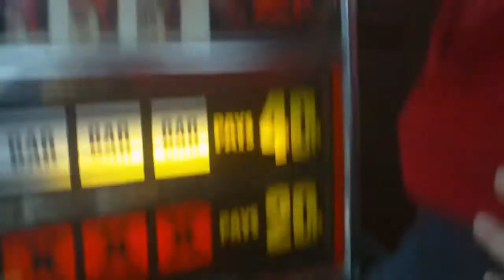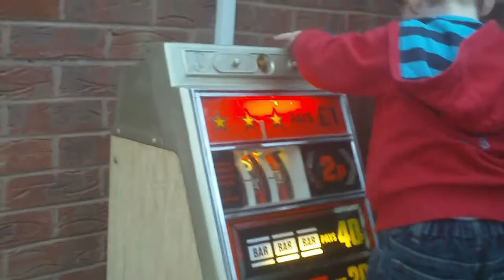Tommy and the slot machine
Tom on the one armed bandit again